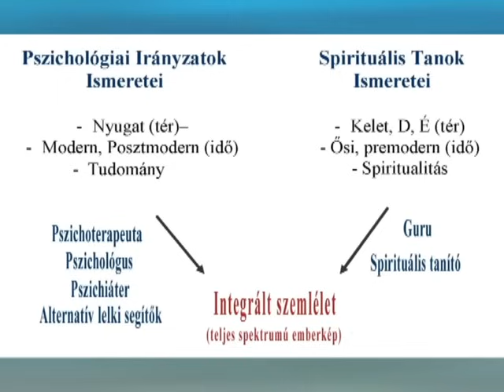Keleti nyugalom, nyugati izgalom. Rántsuk le a leplet a spiritualitásról!– Gánti Bence,Horányi Ágnes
Amíg valaki nincs teljesen átdolgozva terápiásan, addig a tudatalattija határozza meg minden emberi kapcsolatát. A spiritualitás, a vallás és a meditáció önmagában a pszichológia nélkül nem tudja ezt a szükséges módon megdolgozni, ezért csak újra ismétlődnek a projekciók, a tudatalatti mintázatok.
Mitől működik annyira jól a pszichológia és a spiritualitás integrációja? Kevesen tudják, hogy létezik kifejezetten spirituális fejlődésre fókuszáló pszichológia is!
Miféle ideálok és történetek mentén zajlik a spirituális életünk? A spiritualitás sem mentes már a tévképzetek garmadától, a totálisan irreális elvárásoktól és természetesen a csapdáktól sem.
Mi mindenbe keveredhetünk és gabalyodhatunk bele a spirituális utunk során? Elő tudja-e segíteni egy új korszak kialakulását az integrál szemlélet? Mi lehet a lélek valódi tana?
Hogyan tudjuk csökkenteni a szenvedést és hogyan válhatunk jobb emberré?

Gánti Bence és Horányi Ágnes beszélgetése